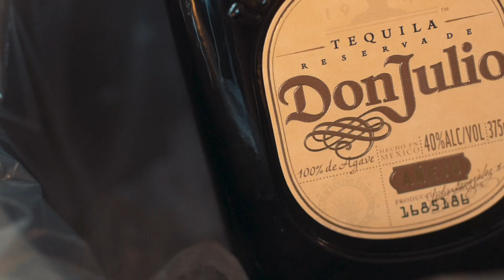6246 Cash x Reo Wilson “On Chill”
6246 Reo x Reo Wilson “On Chill”